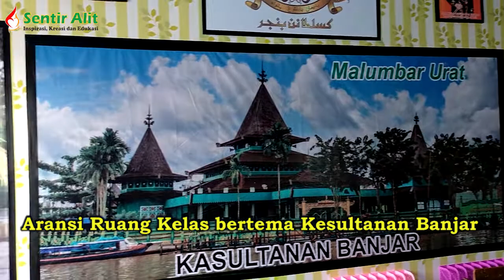Selamat Hari Guru Pak, Guruku Tersayang Part 2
Video aksi anak-anak kelas IV D MIN 1 Kendal dalam memeriahkan peringatan Hari Guru tahun 2021, mereka perform ala kadarnya tapi maknanya sangat luar biasa. Terima kasih anak-anakku. Semoga kalian sukses selalu. Aamiin.